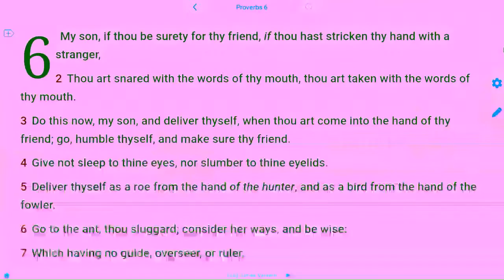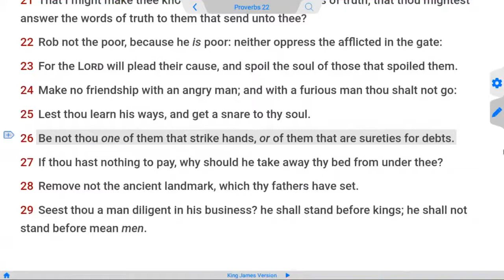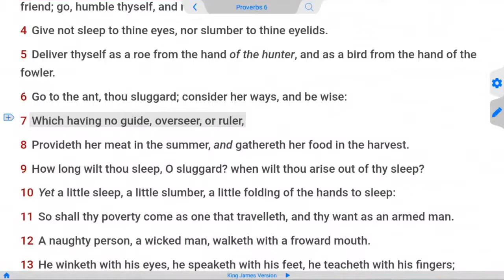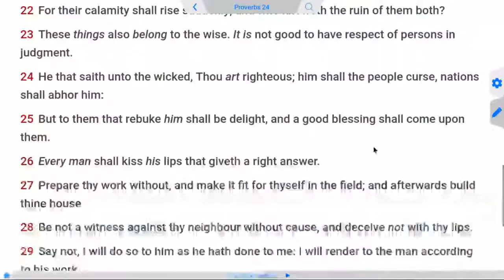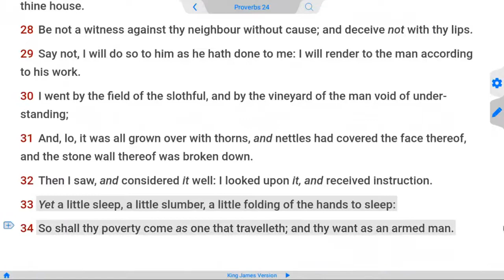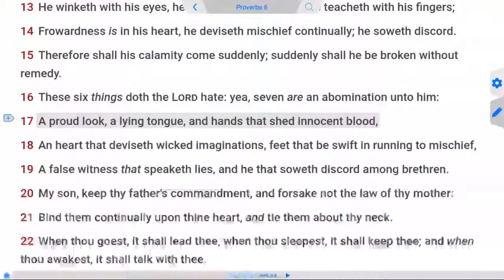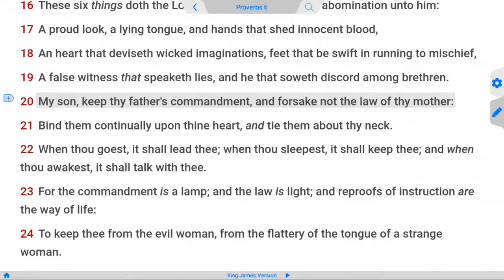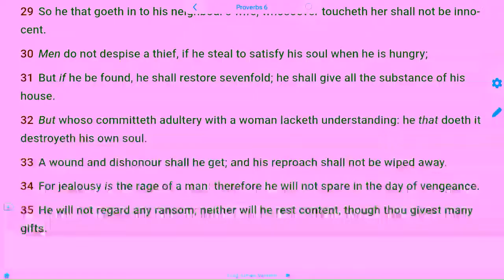Fire in the Bosom of Fools Proverbs 6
My son, if thou be surety for thy friend, if thou hast stricken thy hand with a stranger, Thou art snared with the words of thy mouth, thou art taken with the words of thy mouth. Do this now, my son, and deliver thyself, when thou art come into the hand of thy friend; go, humble thyself, and make sure thy friend. Give not sleep to thine eyes, nor slumber to thine eyelids. Deliver thyself as a roe from the hand of the hunter, and as a bird from the hand of the fowler. Go to the ant, thou sluggard; consider her ways, and be wise: Which having no guide, overseer, or ruler, Provideth her meat in the summer, and gathereth her food in the harvest. How long wilt thou sleep, O sluggard? when wilt thou arise out of thy sleep? Yet a little sleep, a little slumber, a little folding of the hands to sleep: So shall thy poverty come as one that travelleth, and thy want as an armed man.